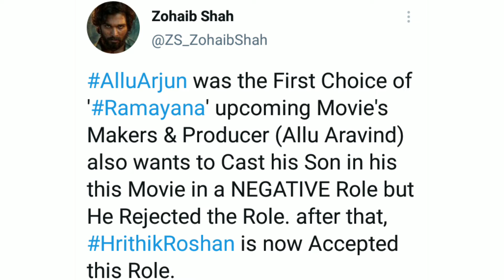AlluArjun Rejected & HrithikRoshan Accepted (Ramayana) NEGATIVE Role.